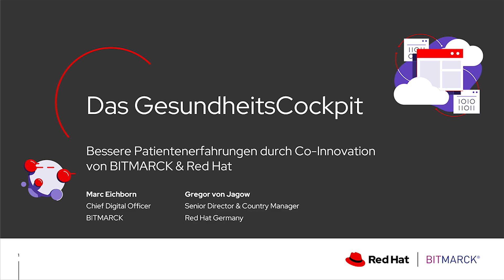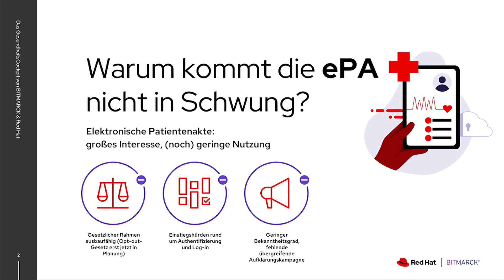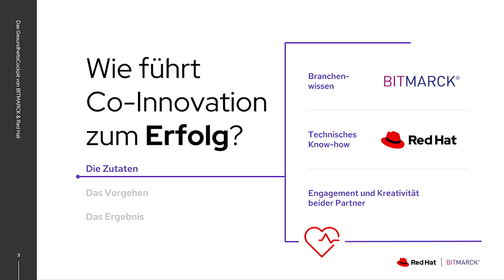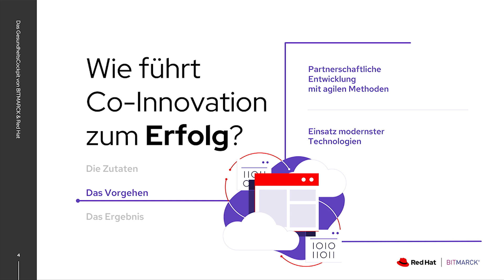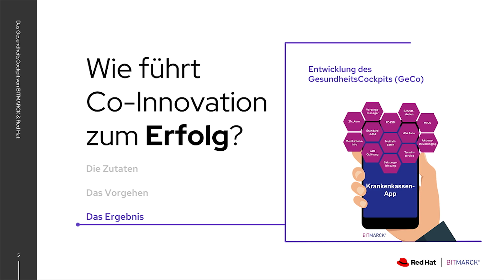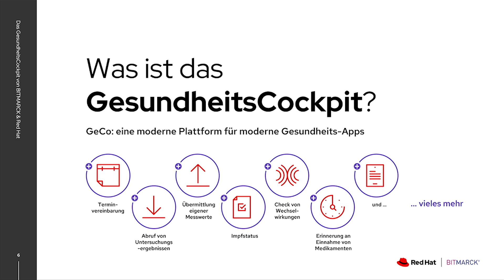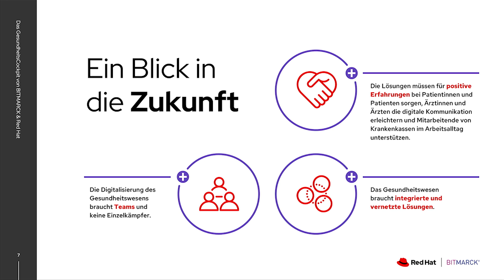Das GesundheitsCockpit – bessere Patientenerfahrungen durch Co-Innovation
Marc Eichborn | Chief Digital Officer, Bitmarck Unternehmensgruppe
Gregor von Jagow | Senior Director & Country Manager, Red Hat Deutschland

Digitale Versorgung aktiv voranzutreiben kann so einfach sein - wie das geht, zeigen wir mit dem GesundheitsCockpit (GeCo). Die moderne Plattform verbindet die ePA mit weiteren Datenquellen und unterstützt die Apps von Krankenkassen zur zentralen Anlaufstelle für alle Gesundheitsfragen zu werden. Versicherte können dort beispielsweise unkompliziert fällige Vorsorgeuntersuchungen einsehen, aktuelle Impfempfehlungen abrufen oder die Wechselwirkungen verschiedener Medikamente überprüfen. Auch die Informationen über eingegangene elektronische Arbeitsunfähigkeitsbescheinigungen (eAU) werden vom GeCo unterstützt, wodurch die Vorteile der Telematikinfrastruktur nun auch erstmals auf dem Endgerät des Versicherten ankommen. Damit ist das GeCo in Verbindung mit der ePA die Basis für völlig neue Erfahrungen für Patientinnen und Patienten und eine unkomplizierte sowie selbstbestimmte Organisation der eigenen Gesundheit. Die Plattform ist darüber hinaus aber auch ein Beleg dafür, dass Digitalisierung im Gesundheitswesen kein komplizierter Prozess sein muss. Im Vortrag erklären Marc Eichborn (BITMARCK) und Gregor von Jagow (Red Hat) die Mehrwerte vom GeCo für Versicherte, Krankenkassen sowie Ärztinnen und Ärzte und erläutern, welches Potenzial in Co-Innovation bei der Verbesserung digitaler Versorgungsinfrastrukturen steckt.